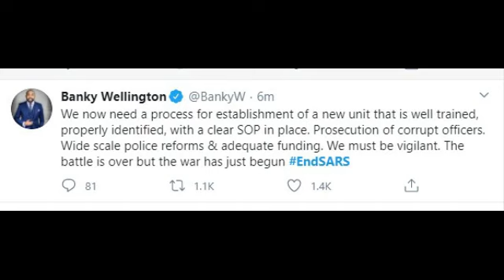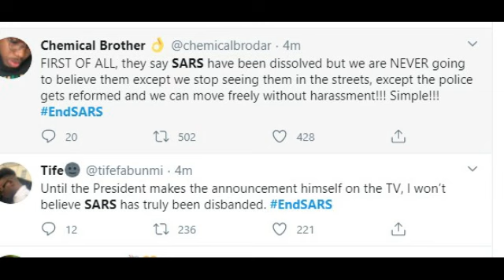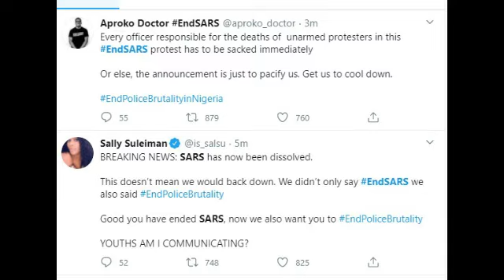SARS banned: Nigeria Police don dissolve Special Anti-Robbery Squad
Breaking:SARS banned: Nigeria Police don dissolve Special Anti-Robbery Squad
Nigeria Inspector-General of Police, Mohammed Adamu, don announce say dem don dissolve Special Anti-Robbery Squad of di Nigeria Police Force.

Dis dey happun as EndSARS protest reach abroad as Nigerians for UK, Canada and oda kontries dey protest against police Brutality plus di ending of SARS.

According to di statement from Police PRO, Frank Mba, di IGP say di dissolution of SARS na in response to di cries of Nigerian pipo and observers.

"In di finest spirit of democratic, citizen-centred and community policing, di Inspector-General of Police, IGP M.A Adamu, NPM, mni today, 11th October, 2020, dissolve di Special Anti-Robbery Squad (SARS) across di 36 State Police Commands and di Federal Capital Territory (FCT) wia dem dey. "

Di IGP say di Force dey aware of di need to fight armed robbery, kidnapping and oda violent crimes inside di kontri wey be before now di main mandate of SARS Squad wey im don dissolve.

E promise say dem go announce new policing arrangement to address di policing gaps wey di dissolution of SARS go cause.
These people dey whine us. They will try form another unit for them. Just like bad leaders deploying to another Political party. We want them gone, same monsters, we want to walk freely on the street with no fear of being killed. Send them to Sambisa.One tweeted on twitter.
This is the kind of energy we need to change this country! We are our brothers keeper! No one is safe until all of us are safe!! To stand up for one another.Another Tweeted.

You can use this tags and meta description for your news article.

IMPORTANT!

To help us in growing our channel you can donate us by following link.Your small contribution means a lot for us.